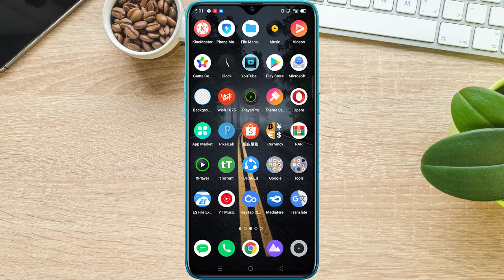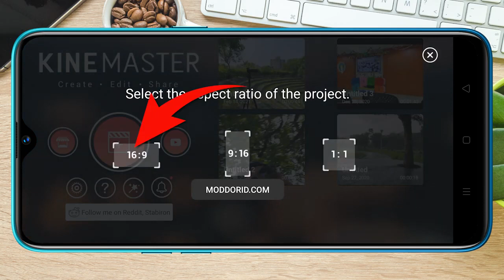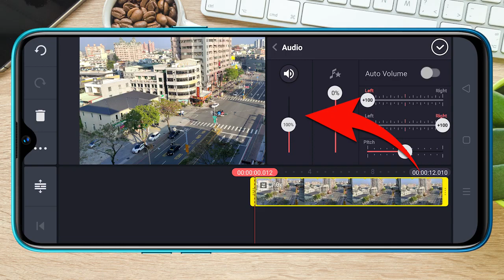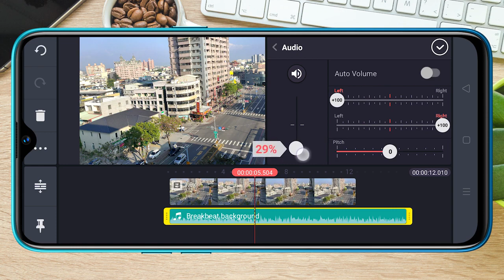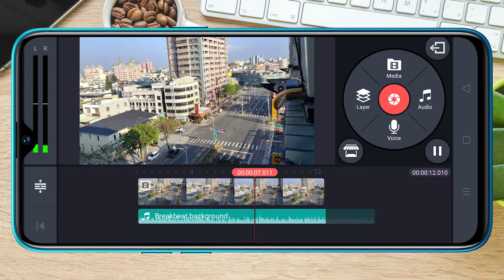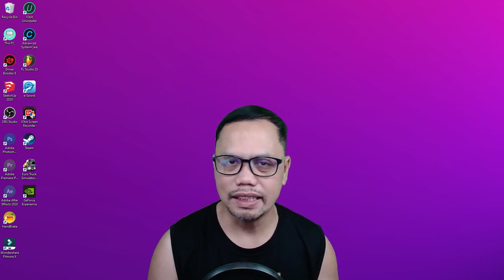Paano maglagay ng music sa video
Credit to RoughPear TV